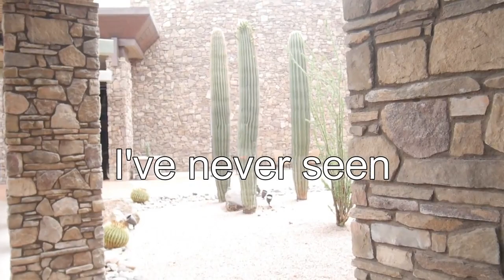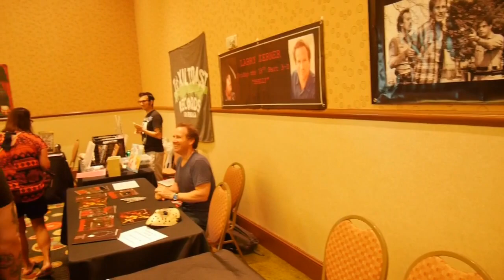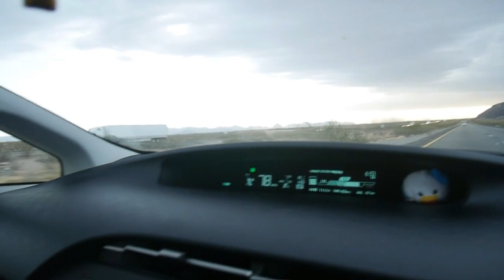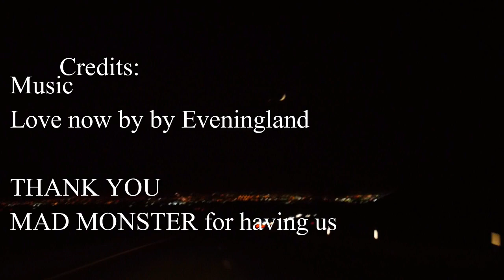USA Travel Vlog (Part 3) Mad Monster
This last summer Rinaca Cosplay and I traveled to the US! It was an absolute first for me, and we had an absolutely great time. In this video: It's our last day at Mad Monster! Great memories with Jason cosplayers, other Friday the 13th: The Game cosplayers and we spend time with Tom Savini, Larry Zerner, Thom Mathews and Kane Hodder!! *Swoon* Check us out inside of Jason's scary shack.
Next video: Going to a mall and Disney Land California!

Invisible by Chris Hayes Music.